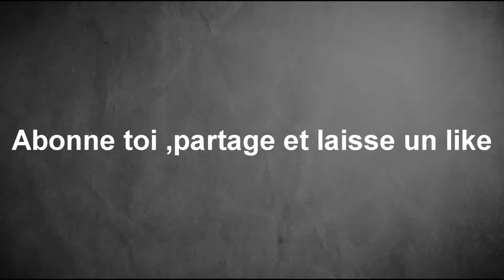TOP 4 DES ANIMAUX LES PLUS GROS AU MONDE